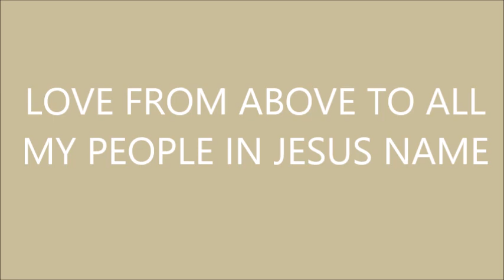DELIVERANCE TIME: GOD WILL EXPOSE THE WICKED & FIGHT FOR YOU PT2 11 17 17